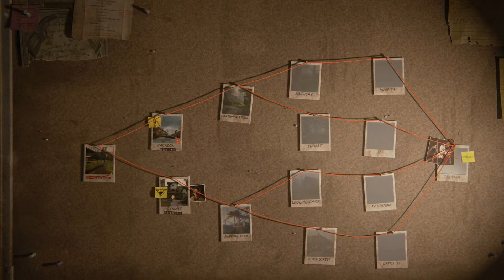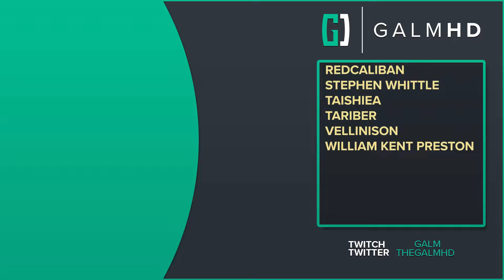[3] Endure and Survive (Let’s Play The Last of Us Part II Remastered: No Return w/ GaLm)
🎮 The Last of Us Part II Remastered: No Return🎮
“What is No Return?”

“A roguelike survival mode, No Return allows players to choose their own path and test their skills across runs of randomized encounters.”

You can find out more about the No Return mode and buy the game (or PS4 version to PS5 version upgrade)